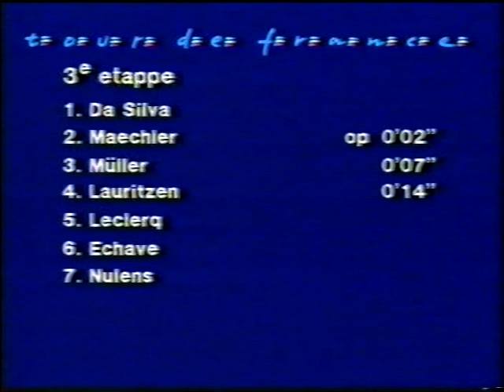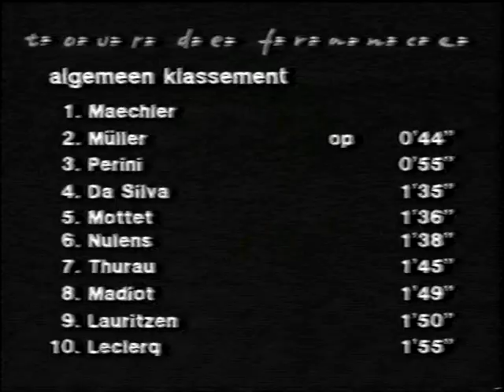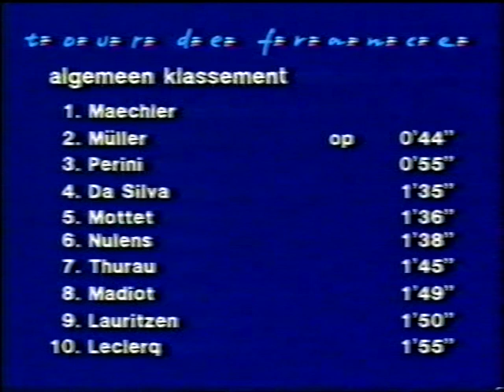Tour de France 1987 Etappe 3 Karlsruhe - Stuttgart